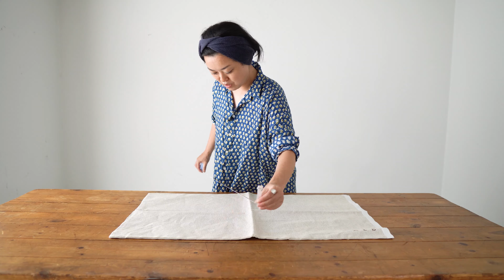【ALDIN】大人気！眠り心地バツグン💕のピローケースを洗って生地の変化を検証してみました！気になる縮み具合がわかります！どうぞご覧あれ♪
通販もしておりますので、気になる方はご連絡ください。